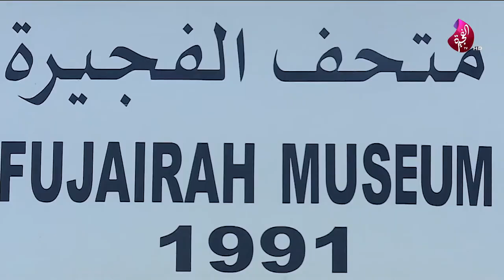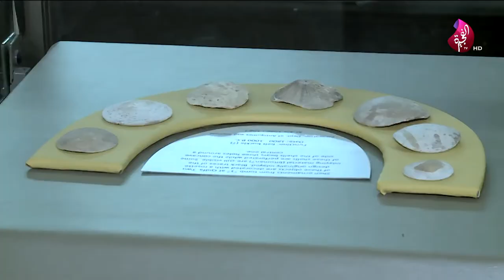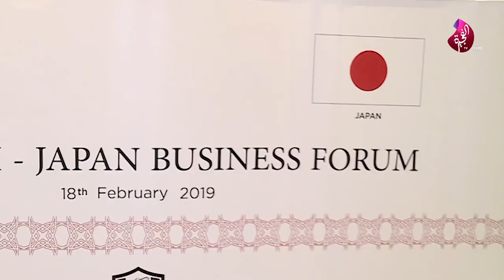برنامج سبعة على سبعة حلقة 426 تاريخ 19-02-2019 تلفزيون الفجيرة